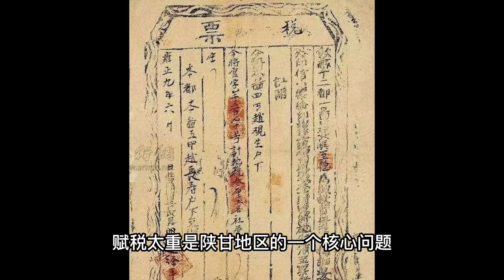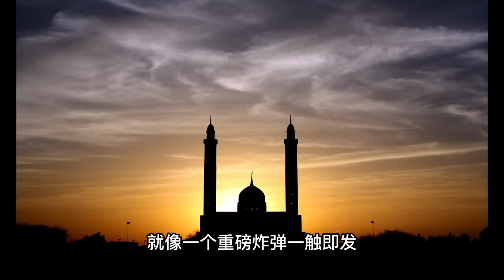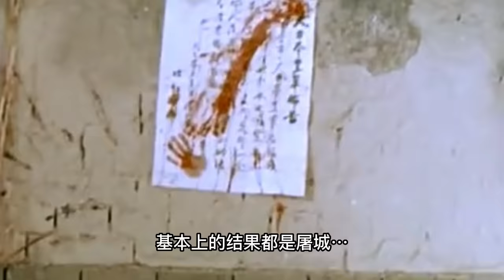东干之乱 | 左宗棠西征之陕甘回变（1） | 为什么百年之后仍然被封禁？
＼為説歷史公開課／

东干之乱，又称为陕甘回变。左宗棠西征平定了东干之乱。东干之乱是发生在晚清同治年间在陕甘的一次回汉战争，左宗棠西征收复新疆前，先平定了陕甘回变，使陕西和甘肃稳定，才收复新疆。

更正错误：视频中说的乌鲁木齐7.5事件，是2009年，视频中说错了，说成2019年了，给大家带来不便，抱歉。

东干之乱 | 左宗棠西征之陕甘回变（7）（完结篇） | 为什么百年之后仍然被封禁？

收复新疆 | 左宗棠西征之收复新疆（2）| 新疆是怎么被俄国割去44万平方公里土地的？